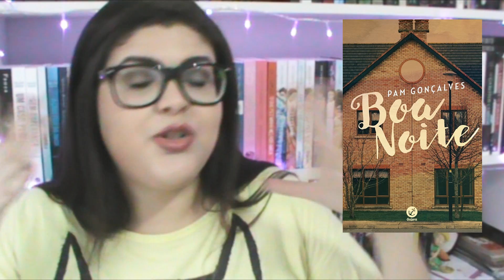WISHLIST DE LANÇAMENTOS | AGOSTO 2016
Wishlist de Lançamentos de Agosto de 2016.
Minha Lista de Desejados do mês está controlada =D

COMPRE OS LIVROS CITADOS NA INTERNET
(Comprando por esse link vocês ajudam o Kabook )

Quer enviar algo para o Kabox?
CAIXA POSTAL 105741
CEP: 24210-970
Niterói, RJ

Músicas e efeitos sonoros em:
· Biblioteca de Áudio do Youtube
· Audio Micro